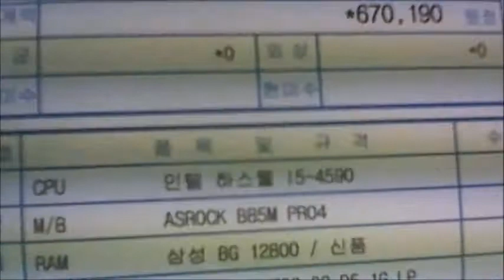2014-11-26 이재원 고객님 조립영상 - 컴대문 조립컴퓨터 전문점